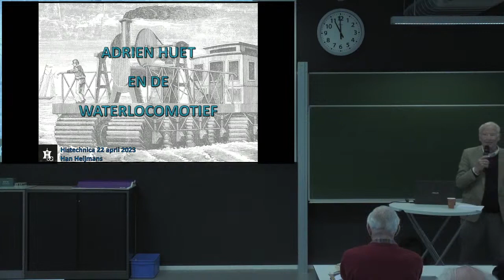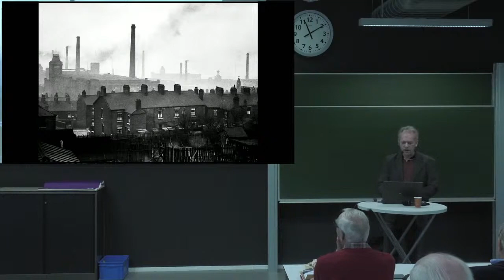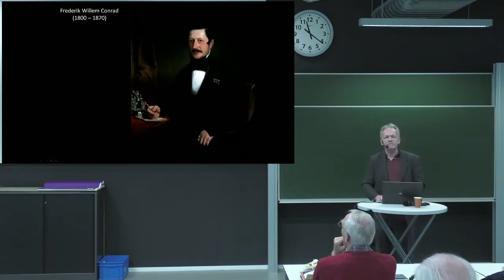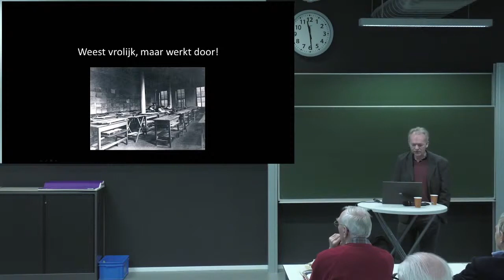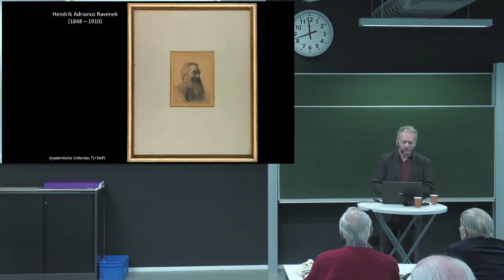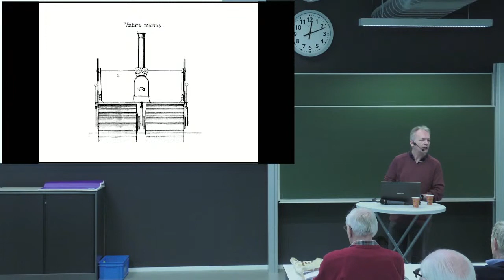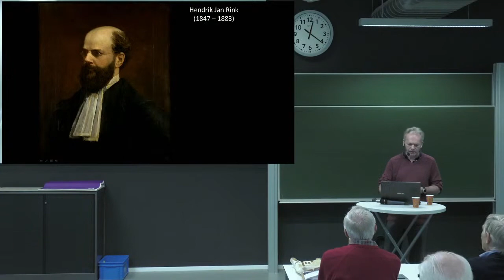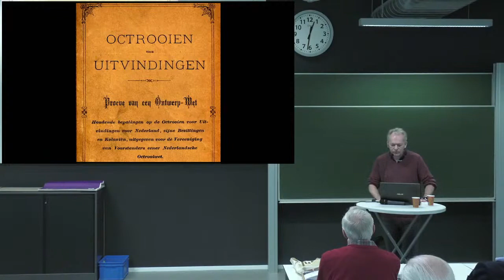Histechnica voordracht 22 Arpil 2023 | Adriën Huët en de Waterlocomotief, dr. H.G Heijmans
Adriën Huët en de Waterlocomotief, dr. H.G Heijmans

Adrien Huët is één van de meer markante figuren uit het verleden van de TU Delft. Hij heeft zijn sporen in de geschiedenis met name verdient, omdat hij de grondlegger was van de opleiding tot werktuigbouwkundig ingenieur aan de Polytechnische School, welke opleiding hij vervolgens 35 jaar lang mede heeft verzorgd. Hij was een vurig pleitbezorger van het vakgebied en benadrukte daarbij voortdurend het belang van de praktische vorming van de aankomend ingenieurs. De wiskundige en analytische benadering was volgens hem minder van belang geacht, terwijl de Polytechnische School juist de meer wetenschappelijke en theoretische vorming van de studenten voor ogen had. Dit was één van meerdere onderwerpen waarbij hij van mening verschilde met zijn collega’s. Huët was een creatief denker die verschillende onorthodoxe en soms ook omstreden ideeën en ontwerpen gelanceerd heeft. De bekendste zijn zijn alternatieve plan voor het Noordzeekanaal: “De doorsnijding van Holland op zijn smalst”, en het ontwerp van zijn waterlocomotief. Daarnaast hield hij zich bezig met een keur van wetenschappelijke en ook niet-wetenschappelijke onderwerpen, waarbij hij veelvuldig van mening verschilde met anderen. Deze out of the box denker haalde regelmatig de krant en werd daarmee een bekende Nederlander die zowel gevreesd als geliefd was. De voordracht schetst een beeld van deze typisch negentiende-eeuwse in de praktijk gevormde ietwat eigenwijze ingenieur, en gaat in het bijzonder in op zijn ontwerp van de waterlocomotief: “Eene Nederlandsche uitvinding betreffende het vervoer te water met gelijke snelheid als op de spoorwegen”.

Han Heijmans (1956) studeerde natuurkunde in Utrecht en promoveerde op de geschiedenis van het natuurkundig laboratorium aldaar. Hij werkte als conservator en tentoonstellingsontwerper in wetenschapsmusea en science centers, en was daarna bijna dertien jaar directeur van het Techniek Museum Delft. Vanuit die functie was hij nauw betrokken bij Histechnica wier bestuursvergaderingen hij altijd bijwoonde. Na deze periode stapte hij over naar de universiteitsbibliotheek TU Delft Library, waar hij leiding gaf aan de afdeling Research Services die verantwoordelijk was voor de ondersteuning van het wetenschappelijk onderzoek van de TU Delft.